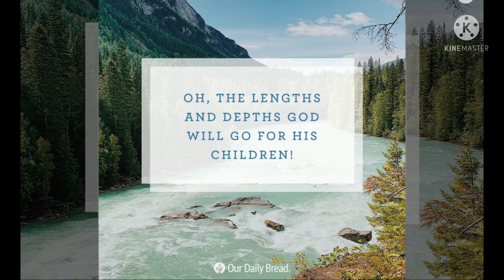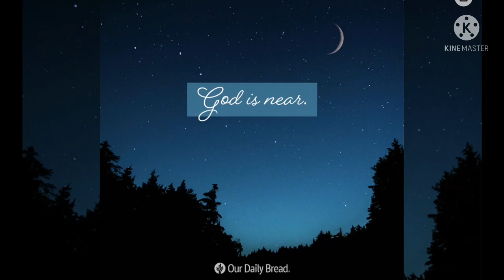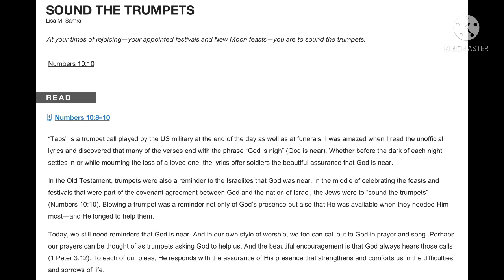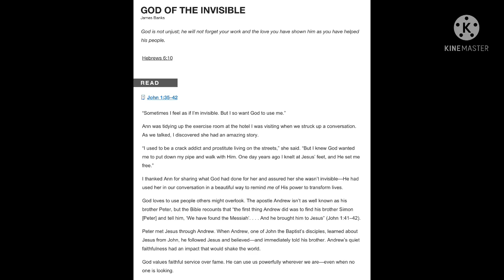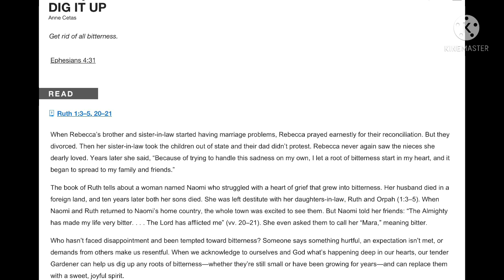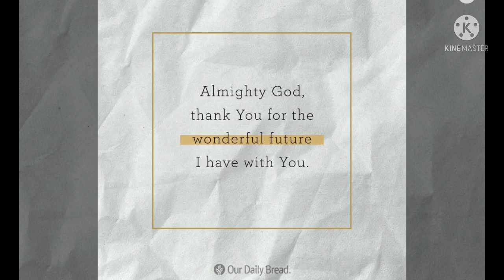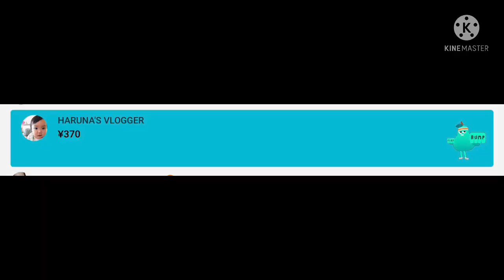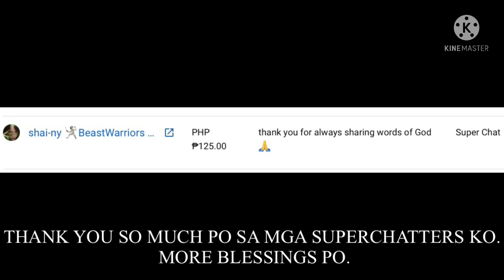GOD OF THE INVISIBLE l Heygz TV